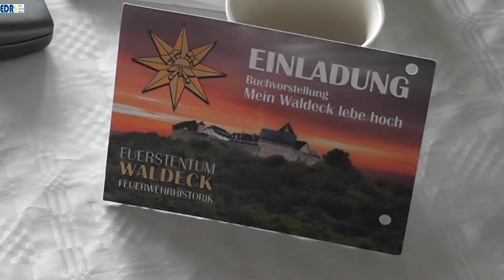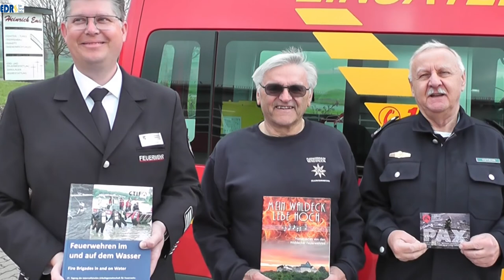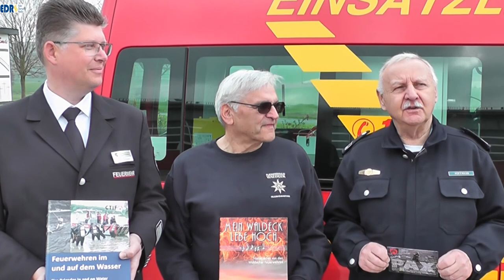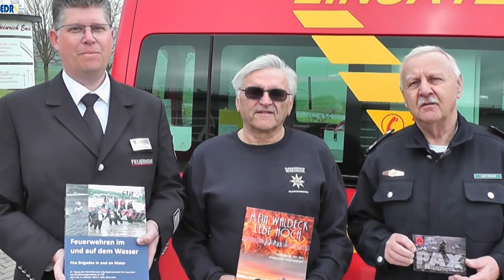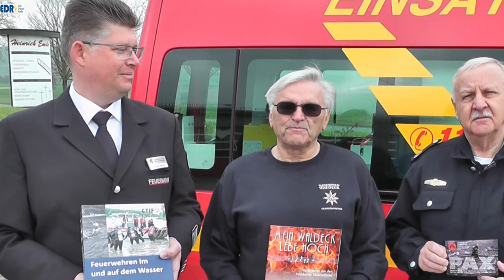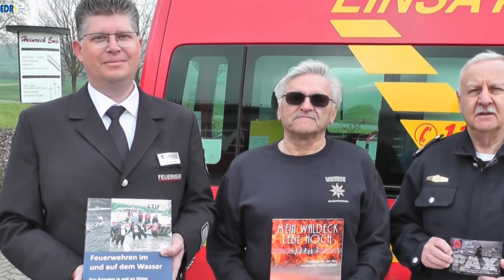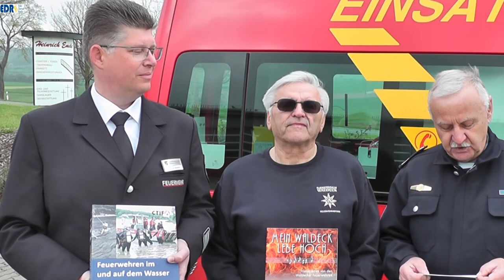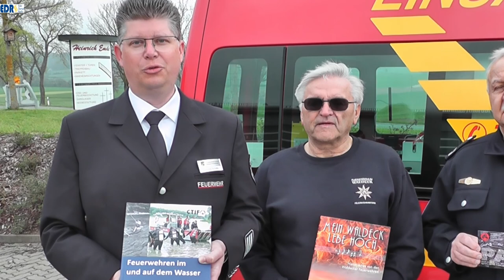Buchvorstellung - Die Geschichte der Waldecker Feuerwehren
Das Feuerwehrwesen im Altkreis Waldeck hat eine lange Tradition. Willi Emde (Adorf) und Dietmar Hoffmann (Anraff) haben sie zusammengetragen und erstmals in einem Buch veröffentlicht. Das Buch behandelt den Zeitraum aus den Anfängen um 1657 mit Verordnungen der Grafen und Fürsten zur Vermeidung von Bränden und endet etwa um das Jahr 1945. Die erste richtige Feuerwehr in Waldeck wurde im Jahr 1865 in Arolsen, heute Bad Arolsen, gegründet. Ab dem Jahr 1880 werden kontinuierlich weitere Feuerwehren gegründet, viele gehen aus Sportvereinigungen hervor. Das Buch basiert auf Protokollen von Delegiertenversammlungen, welche nahezu vollständig vorhanden sind. Ergänzt werden die schriftlichen Ausführungen durch viele historische Bilder und Informationen zum Beispiel zu Abzeichen. Es ist eine fundierte Sammlung aller aktuell verfügbaren Informationen zu Waldecks Feuerwehren.